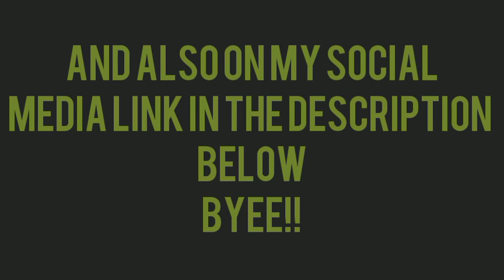PABUHAT SI MOSKOV | MOSKOV GAMEPLAY | GAMING VLOG #1 | GABRIEL SANCHEZ [PHILIPPINES]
HEY GUYS ITO ANG ATING FIRST YOUTUBE VIDEO NA PINAMAGATANG NOSKOV GAMEPLAY SA MOBILE LEGENDS AT KITANG KITA NIYO NAMAN NA PABUHAT AKO HAHAHA ENJOY WATCHING!!

@gabriel bade
Mobile Legends

Byee guyss!!